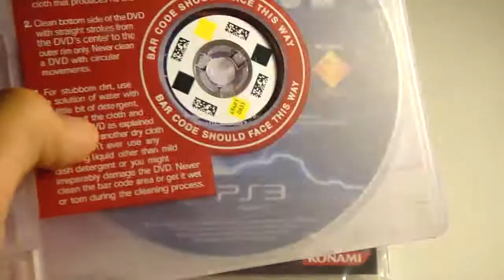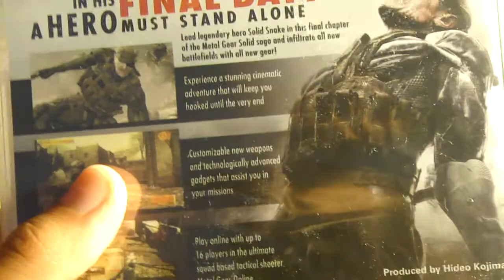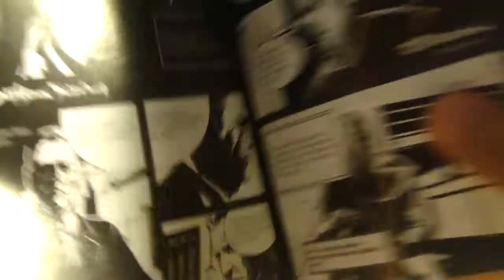Metal Gear Solid 4 Guns of the Patriots Unboxing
Itl ooks like a good game...